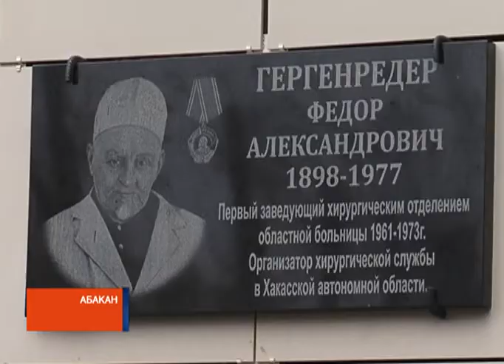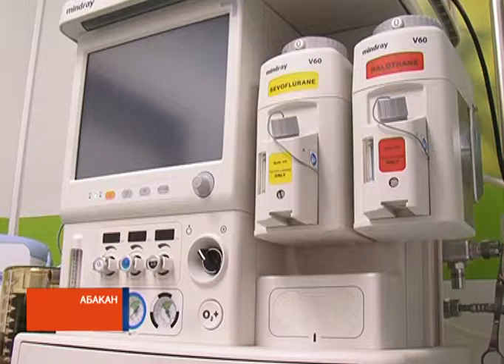Доска хирург 05 10 2017 x264